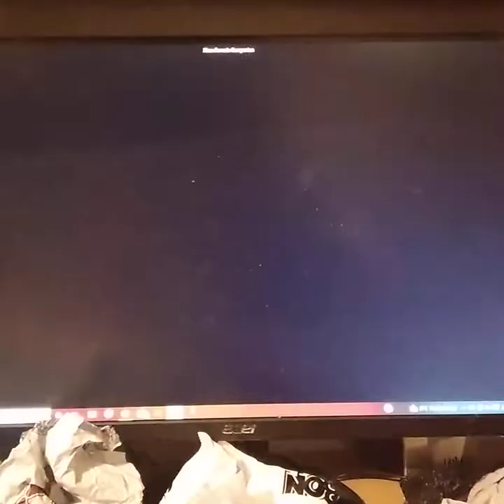EA UFC 4 Andre Bishop VS Isaac Frost (B1 Heavyweight GP #4)